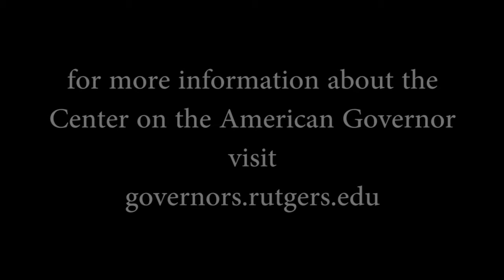Michael Torpey interview (Center on the American Governor) 4.24.2014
This video is for the Center on the American Governor
at the Eagleton Institute of Politics (Rutgers University).

Michael Torpey interviewed by Marie DeNoia Aronsohn
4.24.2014 at the Eagleton Institute of Politics